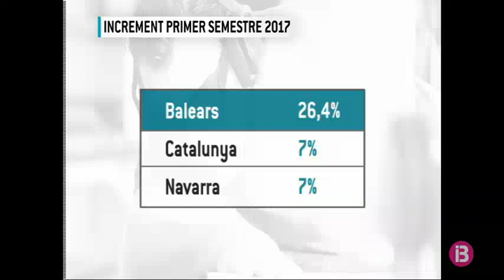Les Balears lideren l’augment d’autònoms estrangers en l’àmbit estatal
L'Arxipèlag va registrar un creixement del col·lectiu del 26,4% en el primer semestre d'enguany.